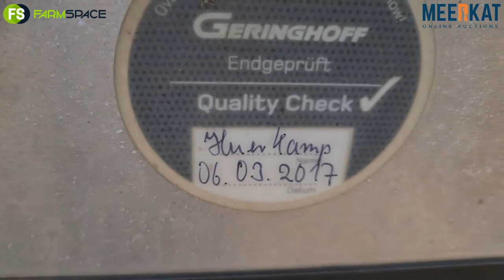2018 Geringhoff Mais Star 76 12ry op Kwaliteit Trekker en Implement Veiling Sonder Grense 21-24 Feb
2018 Geringhoff Mais Star 76 12ry op Kwaliteit Trekker en Implement Veiling Sonder Grense 21 tot 24 Februarie 2022. Leanie 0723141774 Aangebied deur FarmSpace en MEERKAT Online Auctions